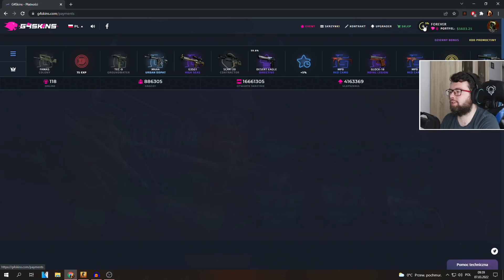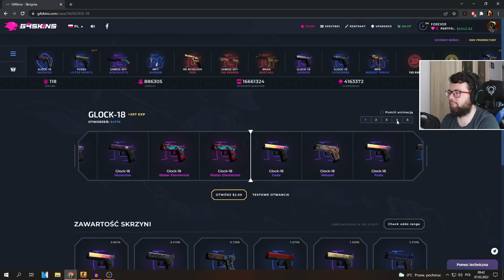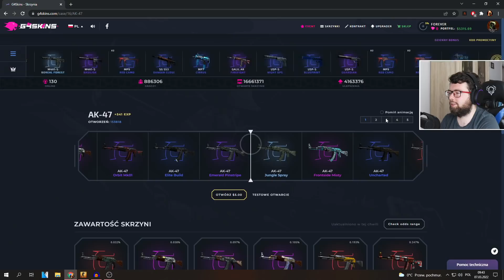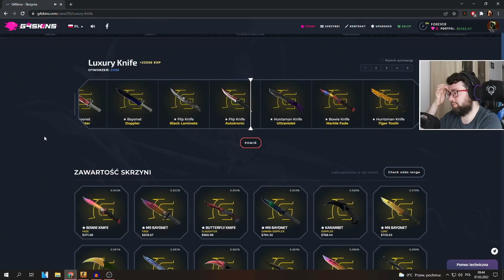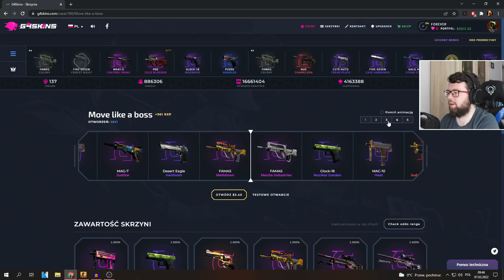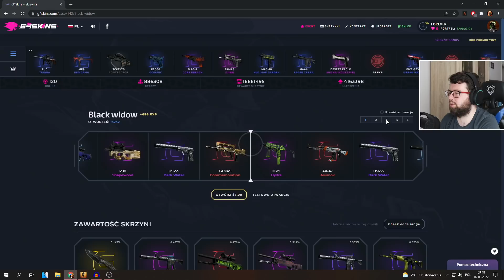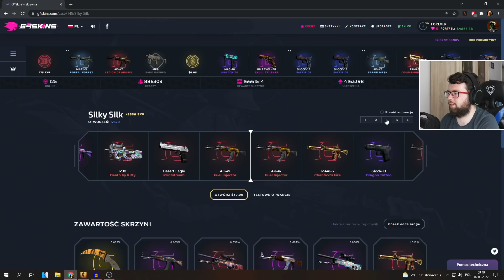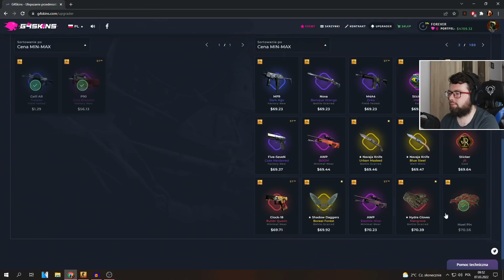CHYBA MNIE POGIĘŁO! Otwieram WSZYSTKIE skrzynki w CS:GO #1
W tytule podajcie NICK + RANGA + MAPA oraz opiszcie na co zwracać mam uwagę, co chcecie poprawić, jak grać na danej pozycji/daną bronią itp. Jeśli któraś runda szczególnie przykuła Waszą uwagę, to wspomnijcie o tym w mailu, żebym nie musiał oglądać całego meczu od deski do deski, zaoszczędzicie mi trochę czasu :)